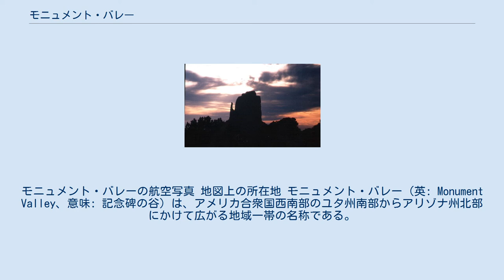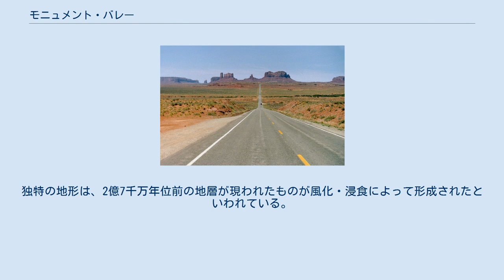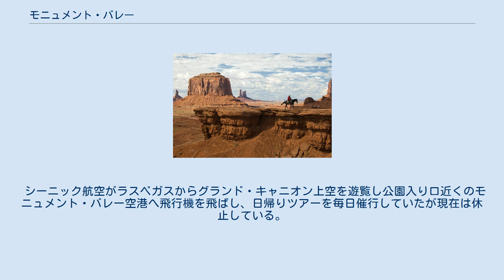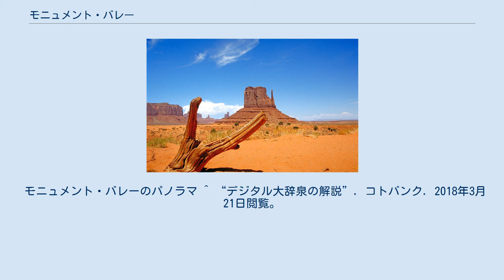モニュメント・バレー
モニュメント・バレーの航空写真 地図上の所在地 モニュメント・バレー（英: Monument Valley、意味: 記念碑の谷）は、アメリカ合衆国西南部のユタ州南部からアリゾナ州北部にかけて広がる地域一帯の名称である。
 メサといわれるテーブル形の台地や、さらに浸食が進んだ岩山ビュートが点在し、あたかも記念碑（モニュメント）が並んでいるような景観を示していることからこの名がついた。
 古くからのナバホ族居住地域で、居留地となった現在では、その一部はナバホ族管轄のもと一般に開放する形で公開されており、ナバホ族の聖地とも呼ばれ有名な観光地となっている。
 モニュメント・バレー 特に朝晩の風景は別世界の絶景として知られる ナバホランド コロラド高原の一部に属しているこの地域は、深い渓谷や山間台地が点在している。
独特の地形は、2億7千万年位前の地層が現われたものが風化・浸食によって形成されたといわれている。
現在でも風化が進んでいるため、岩山の形は変わる可能性がある。
 ロッキー山脈からの鉄分を大量に含んだ川の流れは、下流地域一帯に沈泥となって堆積し、当時の酸素濃度は現在よりも高かったため鉄分の酸化が急速に進み茶褐色の地表となった。
 遺跡が多数発見されている事から、古くから先住民が存在したことは確かだが、西暦1300年頃を境に先住民は姿を消している。
 その後、年代は不明だがナバホ族が定住するようになり、19世紀半ばの「ナバホ・キャンペーン」「ロング・ウォーク」と呼ばれる白人による略奪・迫害を経て現在に至っている。
 砂漠気候のため雨はほとんど降らない。
真冬に降雪が見られることがあるが積もるほどではない。
12月～2月の最高気温は10度C以下で最低気温は零下になる。
5月～9月の最高気温は25度C～33度C。
日没後の気温低下が大きい。
 世界中から観光客が訪れる人気観光地だが、公共交通が通っていないため多くの観光客は国道163号線からバス等の自動車で移動する。
 シーニック航空がラスベガスからグランド・キャニオン上空を遊覧し公園入り口近くのモニュメント・バレー空港へ飛行機を飛ばし、日帰りツアーを毎日催行していたが現在は休止している。
 ジョン・フォードポイント 『捜索者』の一場面 映画監督のジョン・フォードは、『駅馬車』や『捜索者』などジョン・ウェイン主演・西部劇の舞台として多数の映画撮影を当地で行っている。
 監督が好んで映画カメラを設置したモニュメント・バレーを一望できる場所は、ジョン・フォードポイント（John Ford's Point）と呼ばれ有名なビュースポットとなっている。
 上記ジョン・フォード作品以外にも、多数の映画やCM等で撮影の舞台となっている。
以下は、その代表的な作品。
 他多数。
 モニュメント・バレーのパノラマ ^ “デジタル大辞泉の解説”. コトバンク. 2018年3月21日閲覧。
 ^ モニュメントバレー豆知識｜モニュメントバレー（Monument Valley）情報